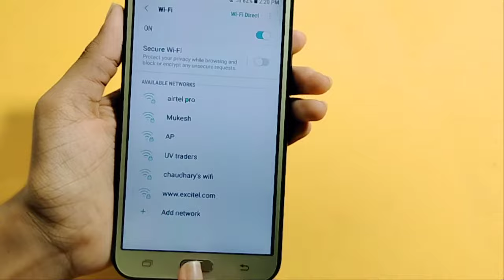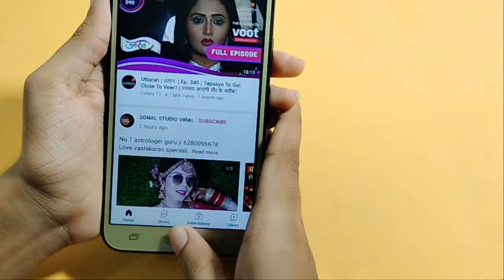How to connect Wi-Fi in Samsung galaxy j7 nxt | connect Wi-Fi setting | Wi-Fi connect kaise karen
how to connect internet in Samsung galaxy j7 nxt
net connect karna sikhe
Wi-Fi connect Karne Ka tarika

Google search
Techno Puja Technopuja@Technopuja